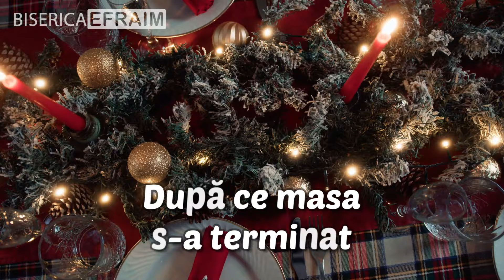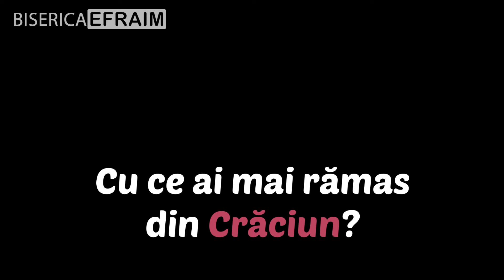Cu ce ai mai rămas din Crăciun? - Clip pentru Crăciun